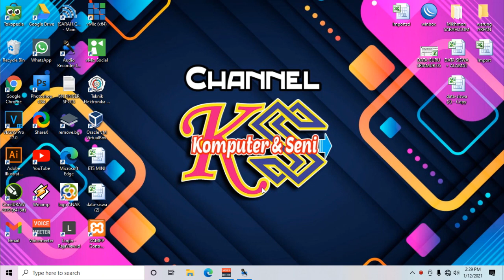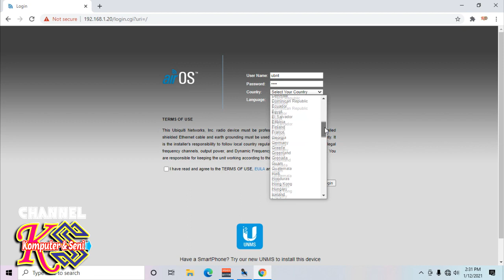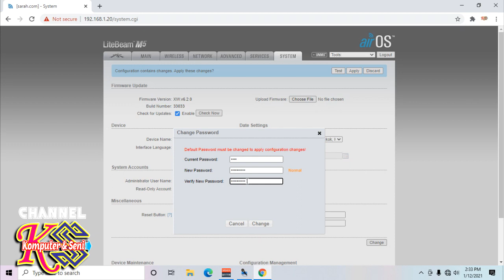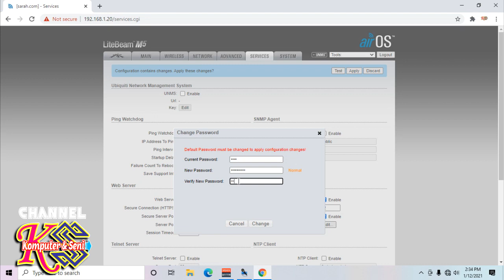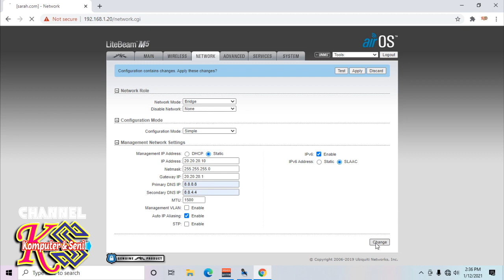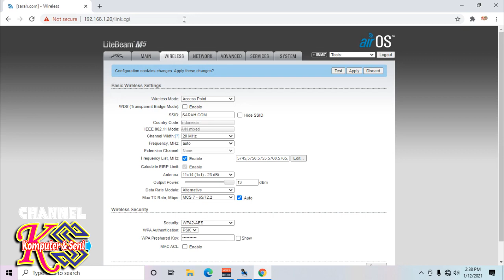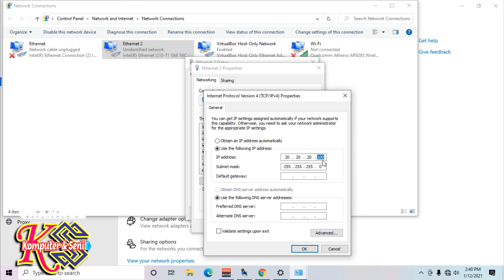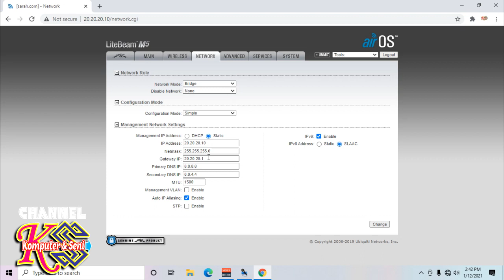Cara Setting Ubiquity Litebeam M5 Sebagai Pemancar (Access Point)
Setting Litebeam m5 sebagai akses point (Penyebar),dengan jarak 2 km dengan client